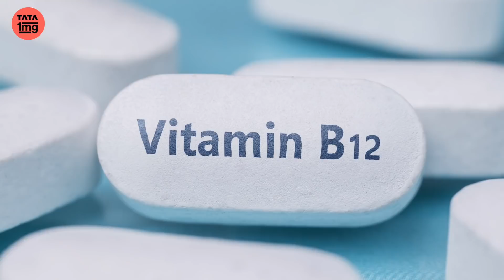सफ़ेद बाल रोकने का तरीका? White hair treatment in Hindi by Dr. Rashmi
इस वीडियो में Dr. Rashmi, MBBS, DVD, DNB, Dermatologist द्वारा जानिए सफ़ेद बालो से सम्बंधित महत्त्वपूर्ण जानकारी- सफ़ेद बाल कैसे होते हैं? सफ़ेद बाल के कारण? बाल सफ़ेद होने से कैसे रोके? सफ़ेद बालो से छुटकारा कैसे पाए? सफ़ेद बालो के उपाय? सफ़ेद बालो से कैसे बचे?
White hair problem solution (in Hindi)

Watch this video till end to know about (इस वीडियो में जानिए):
How do hair turn white? बाल सफ़ेद कैसे होते हैं? White hair क्यों होते हैं?
Reasons behind white hair? सफ़ेद बाल क्यों होते हैं? बाल सफ़ेद होने की वजह?
How to prevent hair from greying? सफ़ेद बाल रोकने का तरीका? सफ़ेद बाल का इलाज? सफ़ेद बाल कैसे रोके? White hair को कैसे रोके?

0:00 Introduction
0:40 Why do you get grey hair?
1:04 What are the causes of grey hair?
2:46 How to prevent grey hair?